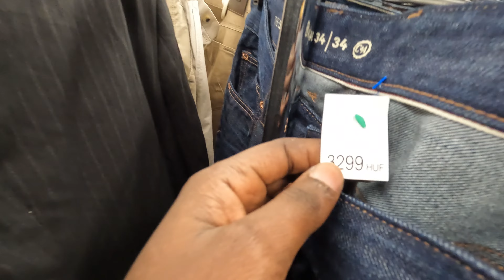Thrifting Adventures and Storytime: Exploring Second-Hand Fashion Finds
Join me on a delightful thrift shopping journey, where I explore a second-hand clothing shop, hunting for unique and stylish clothing pieces. But that's not all! Throughout the experience, I'll be sharing captivating stories that will keep you entertained and engaged. From personal anecdotes to intriguing tales, let's make this shopping trip more than just about fashion; it's a journey of discovery and connection. Tune in to shop for fashion gems and be entertained by engaging stories in this exciting adventure. 🛍️📖